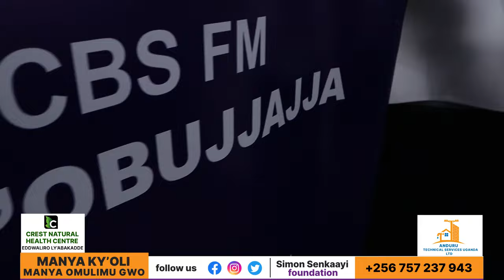Simon Ssenkaayi I Okusoomooza Kitundu ku Bulamu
I want to remind you that challenges are part of life: and those that you encounter in life will depend largely on the magnitude of the dream you are pursuing.